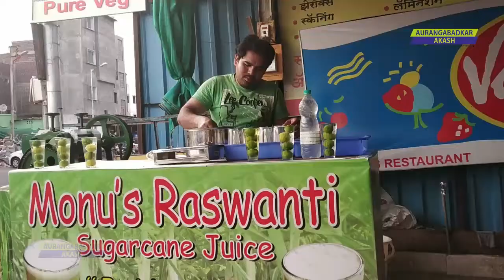APNI DUNIYA, A TALK SHOW FT MR AURANGABAD GAURAV SIPANI